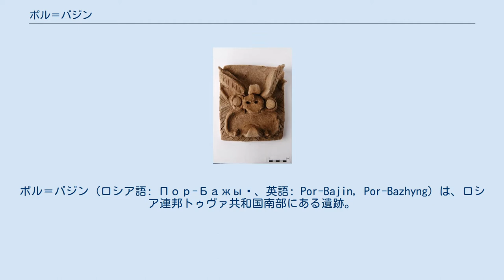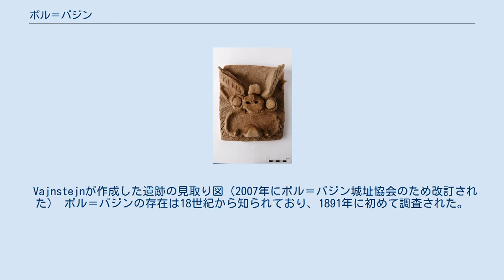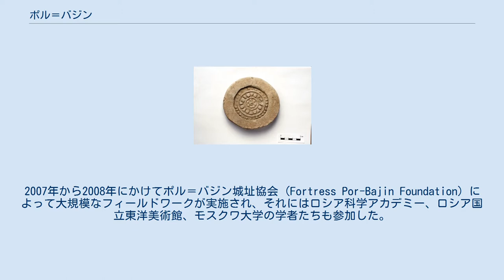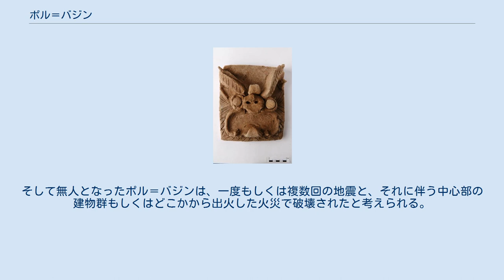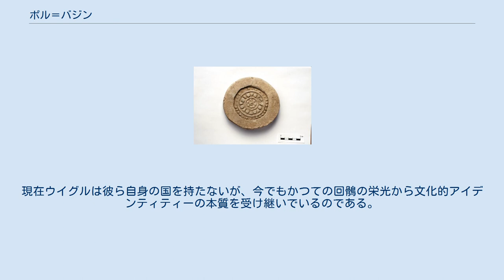ポル＝バジン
ポル＝バジン (ロシア語: Пор-Бажың、英語: Por-Bajin, Por-Bazhyng) は、ロシア連邦トゥヴァ共和国南部にある遺跡。
山地の湖上の島に存在する。
ポル＝バジンという名はトゥバ語で「粘土の家」を意味する。
発掘調査によると、ここは8世紀にウイグルの王宮として建設され、ほどなくしてマニ教の僧院に転用されたがすぐ放棄され、最終的に地震とそれに伴う火災で破壊された。
ここの建築様式は唐代のそれに倣ったものである。
 ポル＝バジンはテレホリ湖の小さな島いっぱいに造られた遺跡で、南シベリア・Sengelen山地の標高2,300メートルの高さにある。
ロシア連邦トゥヴァ共和国の南西、Kungurtuk村の西8キロメートルに位置し、モンゴルとの国境に近い。
 取り囲む城壁は215×162メートルの長方形で東西方向を向いており、ほぼ島全域を占めている。
内部は2つの大きな広場、中心の建物群、北側・西側・南側の城壁に沿った小さな広場の連なりからなる。
西側と東側のカーテンウォールは比較的保存状態が良い。
メインゲートは東壁の中央にあり、ゲートタワーとそれに続く傾斜路が設けられている。
カーテンウォール（外側）は最も高いところで10メートルの高さで残っており、内側の壁で最も高いところは1 – 1.5メートルである。
 Vajnstejnが作成した遺跡の見取り図（2007年にポル＝バジン城址協会のため改訂された） ポル＝バジンの存在は18世紀から知られており、1891年に初めて調査された。
1957年から1963年にかけてロシアの考古学者 S.I. Vajnstejn はこの遺跡の何箇所かで発掘を行った。
2007年から2008年にかけてポル＝バジン城址協会 (Fortress Por-Bajin Foundation) によって大規模なフィールドワークが実施され、それにはロシア科学アカデミー、ロシア国立東洋美術館、モスクワ大学の学者たちも参加した。
 19世紀末以降ポル＝バジンは、その場所、発掘された遺物の年代、回鶻の首都だったカラバルガスンの王宮施設との類似性から、ウイグルに関連する遺跡と考えられている。
Vajnstejnはポル＝バジンについて「セレンガ石に刻まれた碑文によると、この王宮は葛勒可汗が750年に原住民との戦いに勝利したのち建てられた」と記している。
葛勒可汗は回鶻の主として唐の内乱鎮圧に関与し、その皇女を娶った。
ポル＝バジンは、辺境の城砦、僧院、儀礼の場、天体観測所としても使われたと考えられている。
これらについては、2008年のフィールドワークの報告が出される以前にも文献で記されている。
 地球物理学者によると、この島は基本的に、永久凍土の岩栓が浅い湖から突き出たものである。
この島は、上に城砦が建てられる数世紀前から湖の上に浮かんでいたようである。
城壁に使われた粘土は、島の周囲の湖底から掬われたものかもしれない。
また地形学的フィールドワークによって、二度の地震の痕跡が見つかった。
最初のものは8世紀の城砦建築より前にあったようである。
中世の後半に大規模な地震が起こり、それによって火災が起こり、加えて南と東の城壁および北西の角の稜堡が崩壊した。
 2007年-2008年の調査時、北側のカーテンウォールに作られた溝。
版築の層を示している。
 外側の城壁は、木枠の中で土を層状に突き固める、中国式の「版築」という技法で造られており、元は11メートルの高さがあった。
東壁北側の稜堡の一部を掘り崩したところ、木製の作業用足場の跡がカーテンウォールと稜堡の上部に通っていた。
メインゲートには大きな木材で造られた3つの通路があったが、その殆どは焼け焦げている。
メインゲートを入ると、小さなゲートでつながった2つの広場がある。
外側の広場には何の構造物も無い。
 中国風の瓦当。
2007年の発掘で見つかった。
スケールはセンチメートル。
 中国風の魔除けの龍を刻んだタイル。
2007年の発掘で見つかった。
 内側の広場にはメインとなる建物群があり、それは2つの中心となる建物と、脇にある2つの細長い建物からなる。
中心の建物は前後に連なっており、粘土層の真四角の土台の上に、煉瓦と石灰石の漆喰で建てられている。
大きな方の建物の内部は、編み枝と漆喰で作った板で、2つの広間といくつかの小部屋に仕切られている。
壁と板は石灰石の漆喰で覆われ、幾何学模様と赤い水平の縞模様...